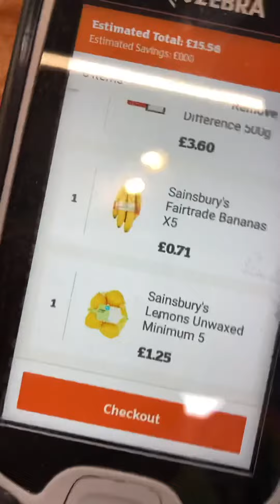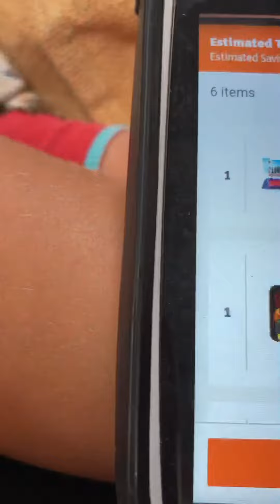2 July 2022